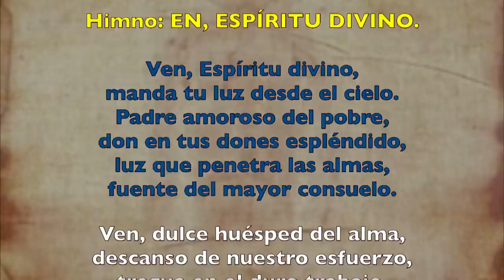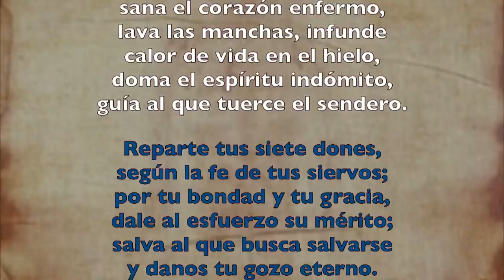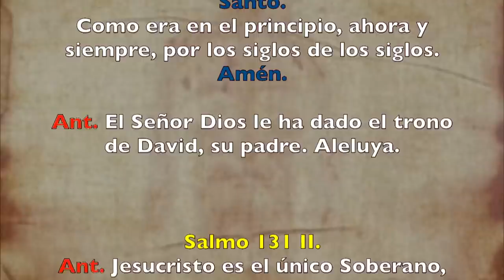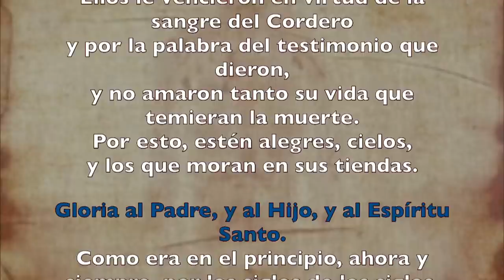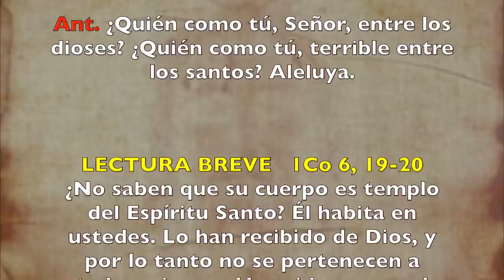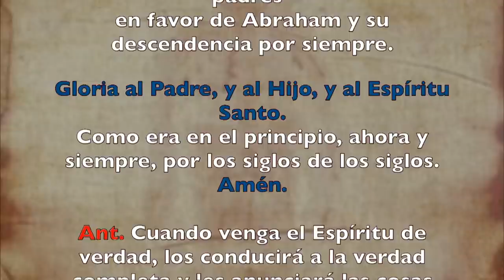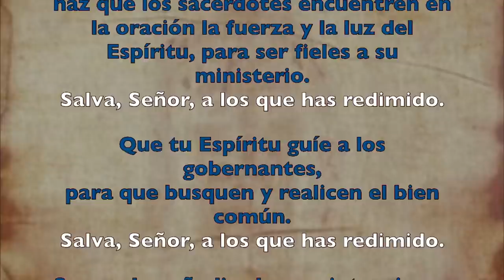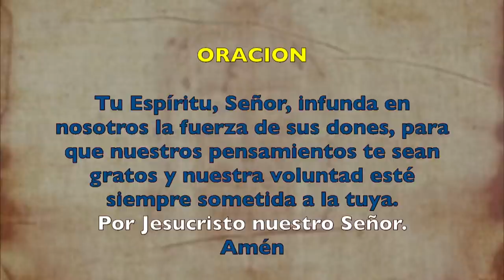Oración de la tarde (Vísperas), JUEVES VII semana de Pascua | Padre Sam